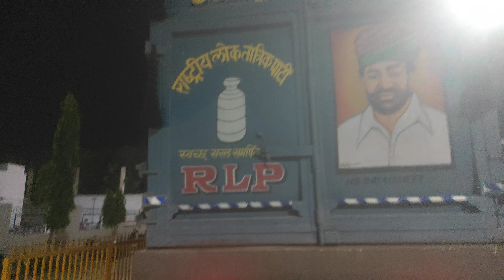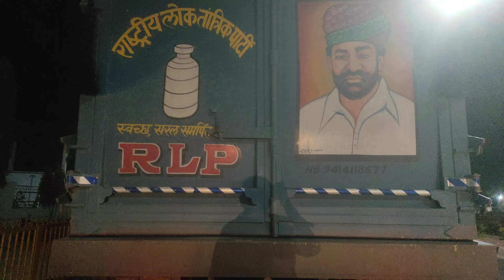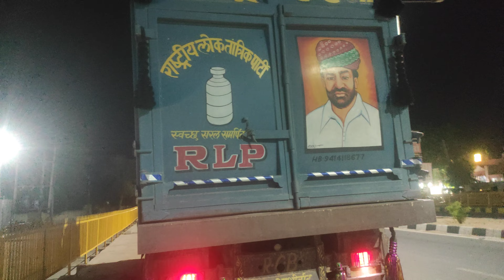hanuman_beniwal hbfans सांसद